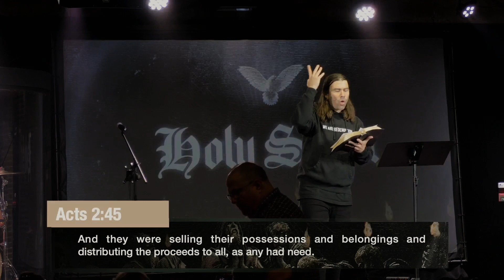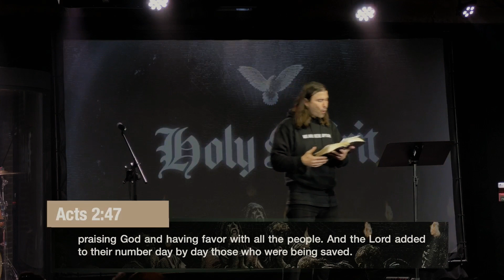7 Signs of Spirit Filled Church | Holy Spirit #12